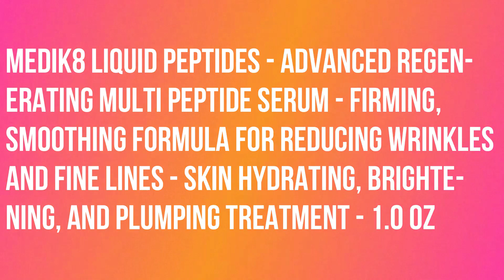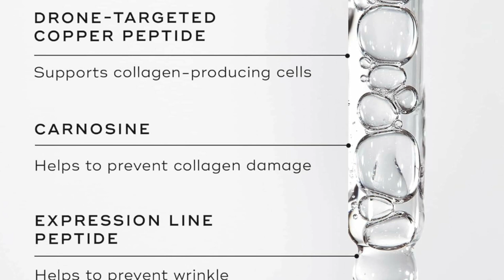Medik8 Liquid Peptides - Advanced Regenerating Multi Peptide Serum - Firming, Smoothing Formula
Medik8 Liquid Peptides - Advanced Regenerating Multi Peptide Serum - Firming, Smoothing Formula for Reducing Wrinkles and Fine Lines - Skin Hydrating, Brightening, and Plumping Treatment - 1.0 oz.

Skin will drink up this deep hydrating serum that sinks effortlessly into skin, infusing the complexion with moisture that works alongside peptides to smooth skin texture, reduce discoloration, and boost vibrance.